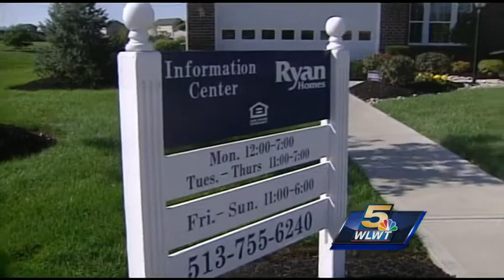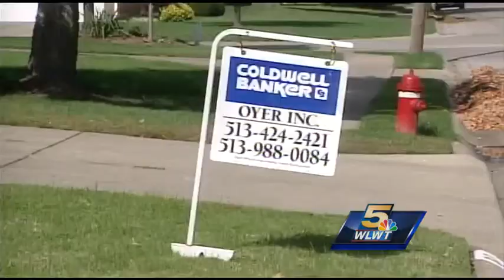Realtors on alert after two incidents in Butler County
Different descriptions of the men were given, so police aren't sure if the cases are connected, but it's something they are looking into.